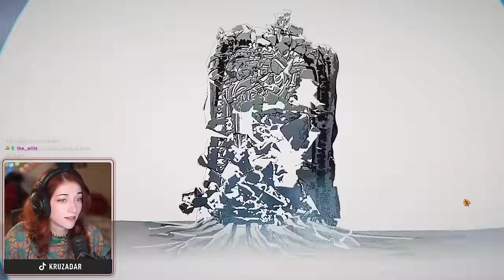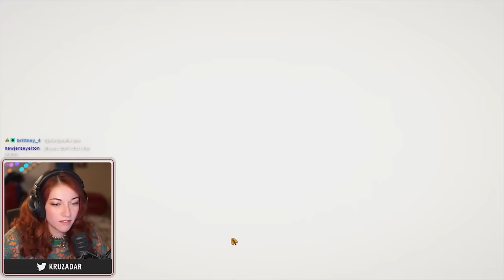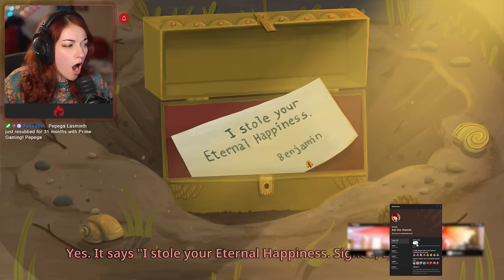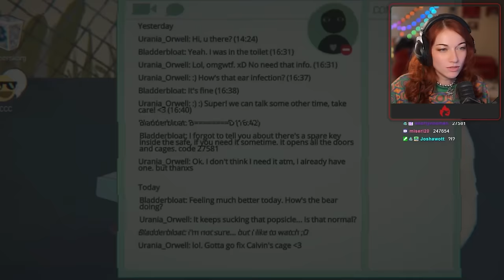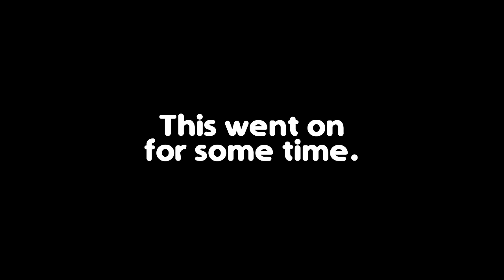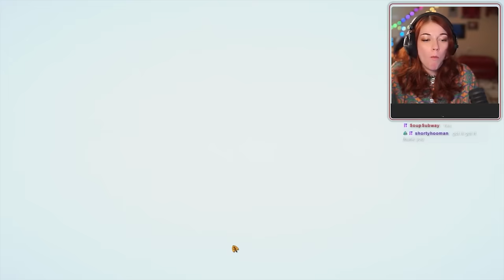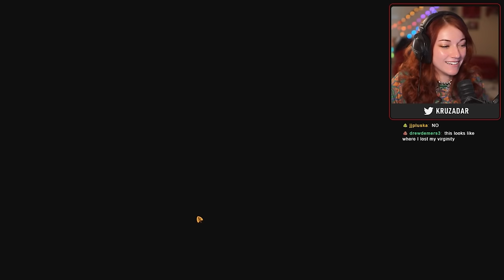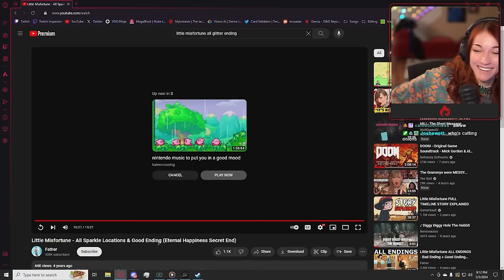This is the FUNNIEST game - Little Misfortune!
PEOPLE IN THE VIDEO: me, myself, and I